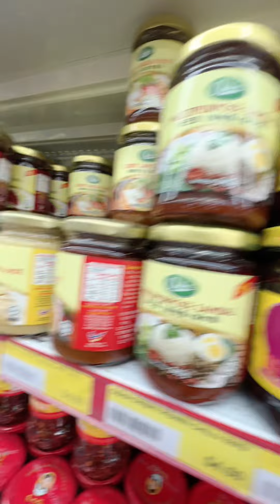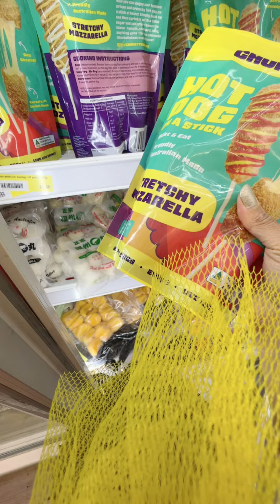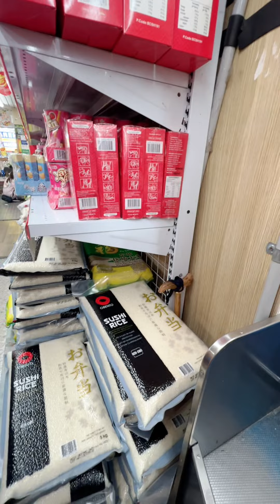Belanja Duren dan Kangkung di Sydney ( Campsie) Australia